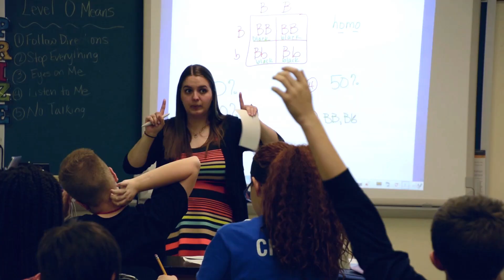Lance Middle School promo 2018